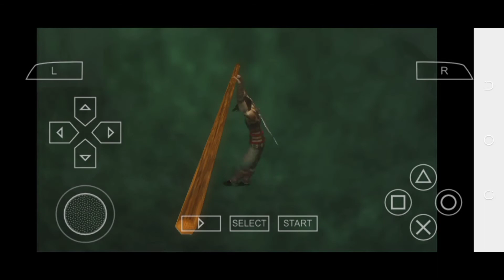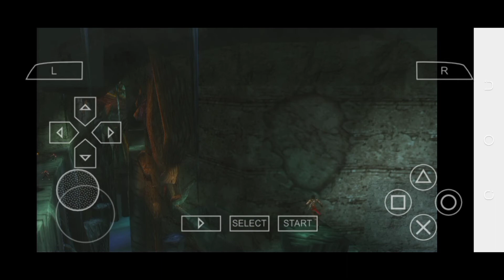Prince of Persia Revelation part 11 ppsspp play game mobile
Prince of Persia Revelation part 11 ppsspp play game mobile Tahirgamingzone welcome my YouTube channel Prince of Persia Revelation ki all part dekhne ke liye Hamare channel ko subscribe Karen Shukriya Prince of Persia Warrior Within